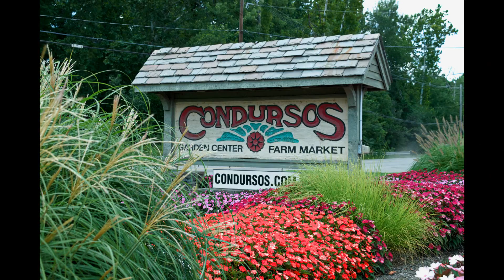Why Do You Shop At Condursos?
So... Tell us. Why do you shop at Condursos Garden Center?